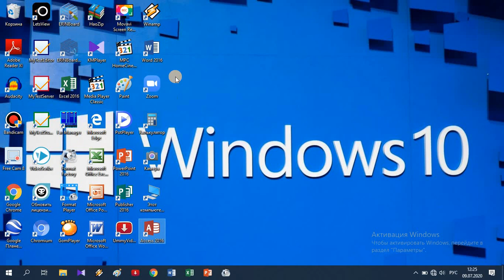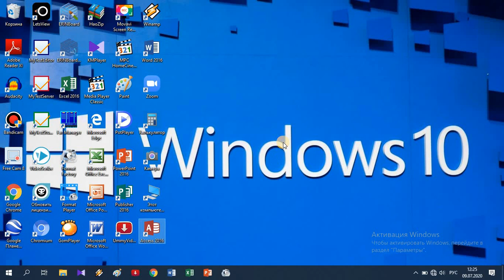КОМПЬЮТЕРДЕ РАБОЧИЙ СТОЛДУ КАЛЫБЫНА КЕЛТИРҮҮ